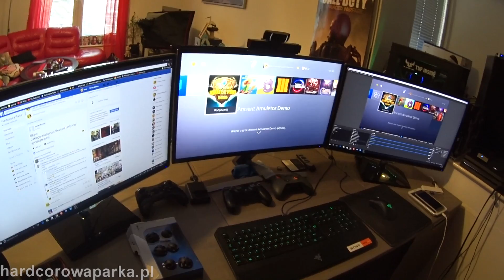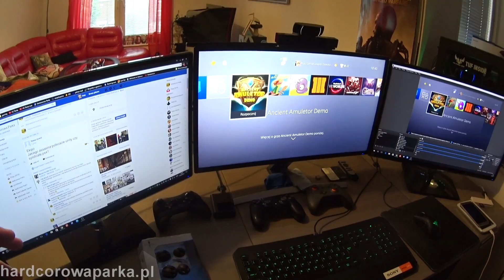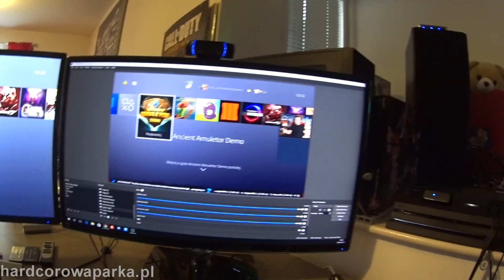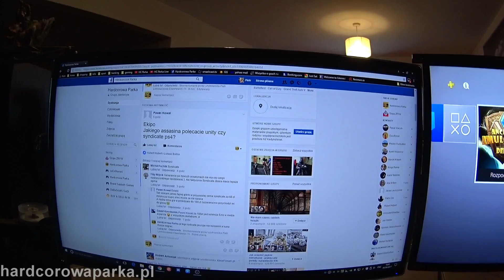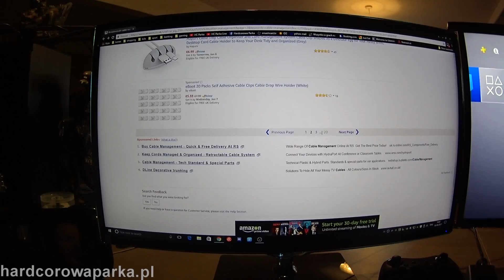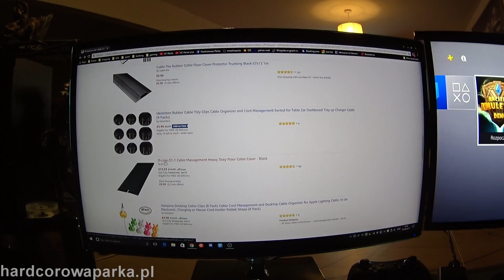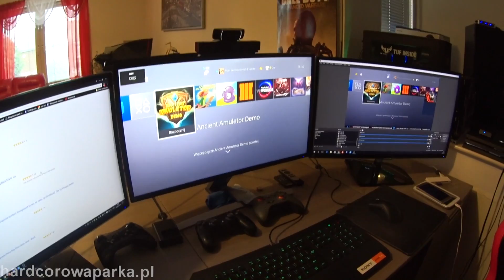Pokój Gracza 2017 [wersja robocza]